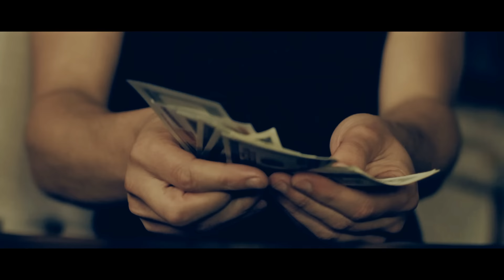GAN x KADET x JJOHN - Отработали (Corona Film)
ПРЕМЬЕРА

Клип на трек "Отработали" с альбома-компиляции "Начало Новой Драмы".

Внимание, данное видео содержит ненормативную лексику, в связи с чем, авторы ролика предупреждают, данный материал предназначен для просмотра и прослушивания лицам старше 18 лет! Музыкальный лейбл Corona Music Group не несет ответственности за высказывания авторов песни.